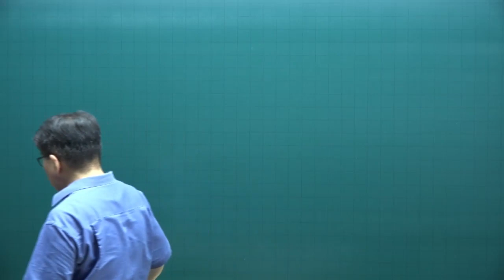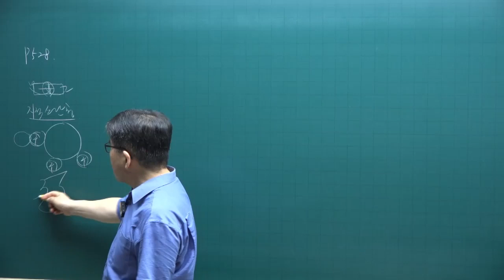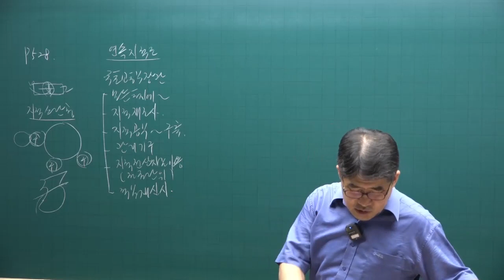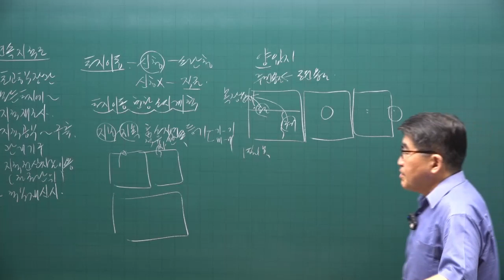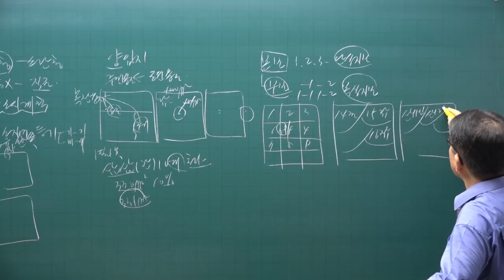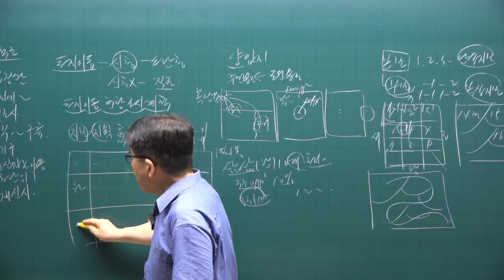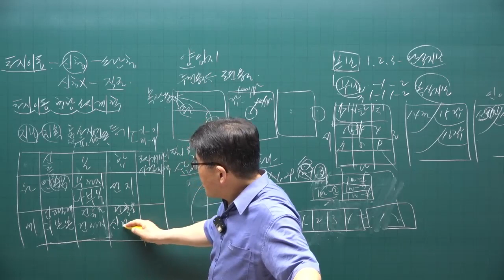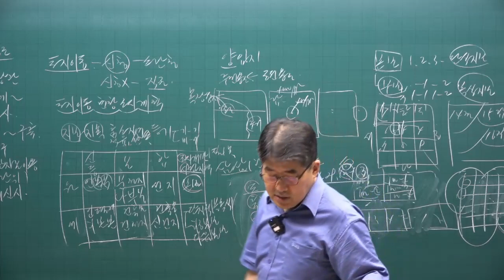[공전무 - 공인중개사 무료인강] 2023년 공인중개사 시험과목 공인중개사 공시법 김동인 교수 공인중개사 핵심이론 1강